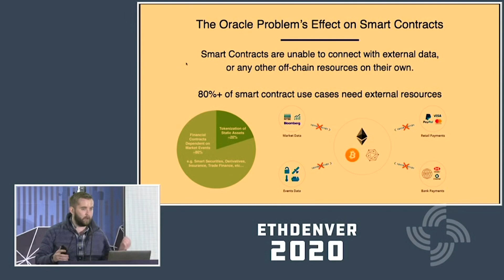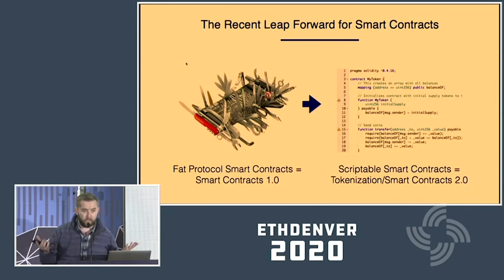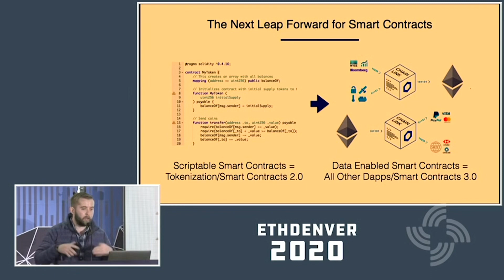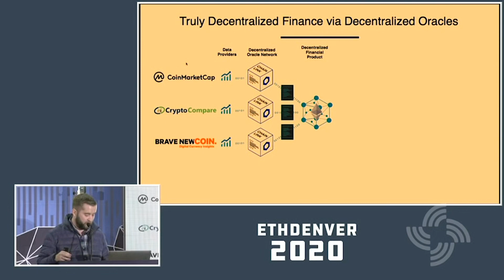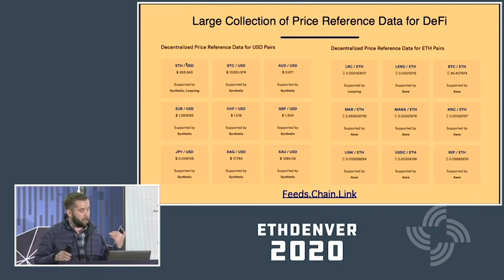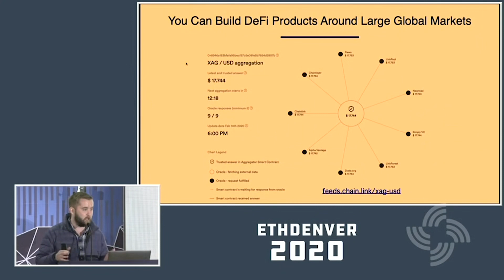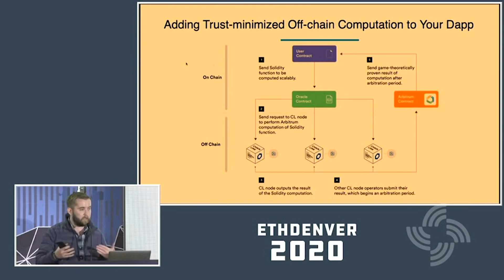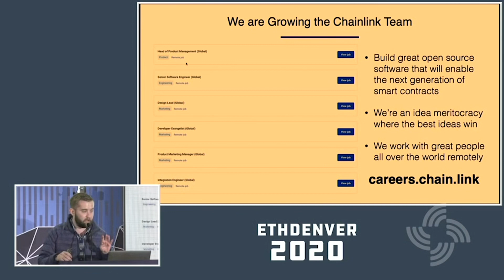The Next Leap Forward for Smart Contracts (Sergey Nazarov, Chainlink - Full ETHDenver 2020)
Chainlink - The Next Leap Forward for Smart Contracts (Sergey Nazarov, Chainlink - Full ETHDenver 2020)